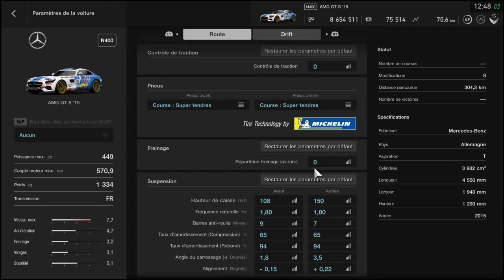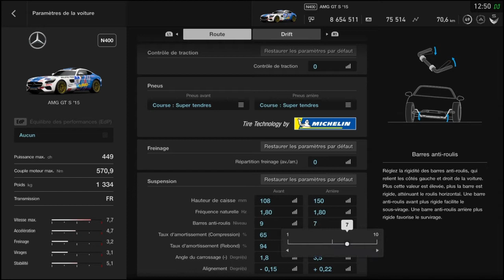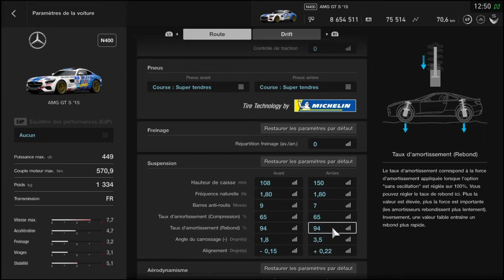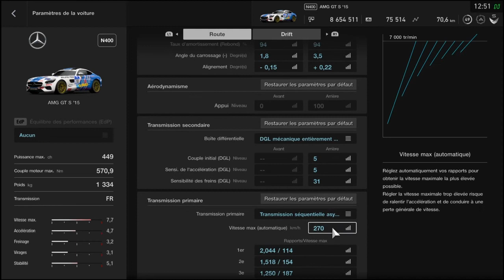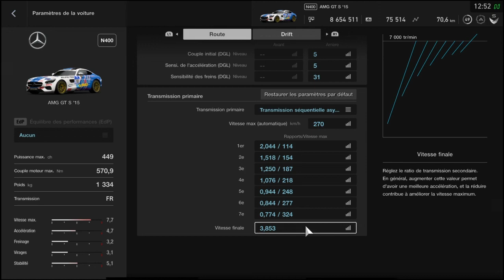SETUP MERCEDES AMG GT S 15 / N400 / MANETTE